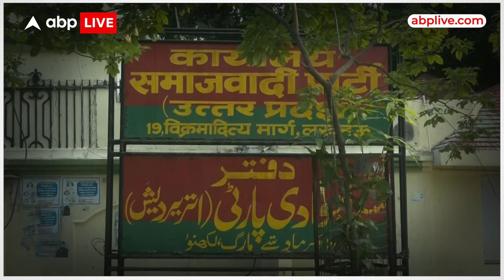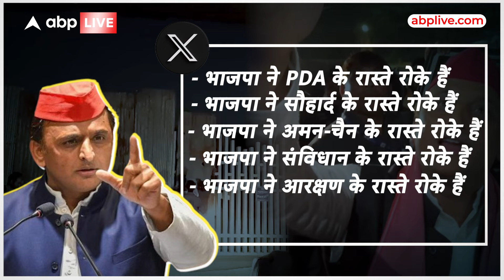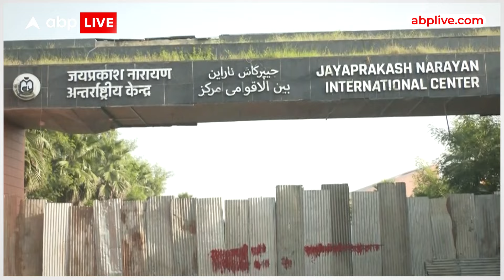UP politics: Akhilsh Yadav JP की जयंती को लेकर अड़े...लखनऊ में बवाल शुरू |ABP LIVE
आज लोकनायक  जयप्रकाश नारायण की जयंती है..लेकिन उनकी जयंती से ठीक एक दिन पहले लखनऊ में सियासी जंग शुरू हो गई है…इस जंग के अखाड़े में एक तरफ खड़े हैं…समाजवादी पार्टी के मुखिया अखिलेश यादव..और दूसरी तरफ खड़ी है योगी की पुलिस..अखिलेश जेपी सेंटर जाने पर अड़े हैं तो पुलिस उन्हें रोकने पर…